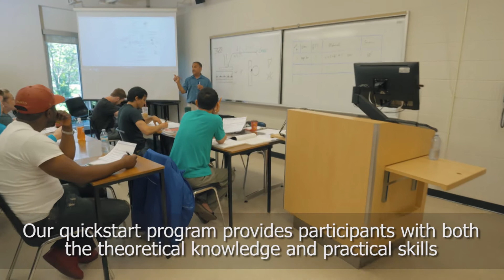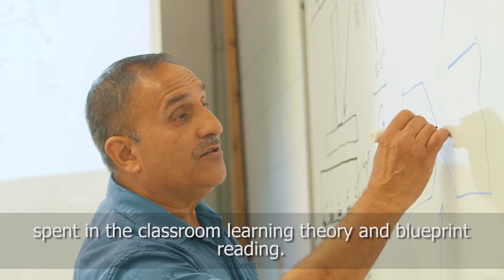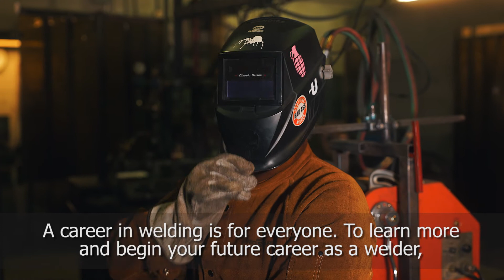Welder Operator Certificate Program - Mohawk College Enterprise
Kick start your career in welding today! Mohawk College Enterprise offers a 24 week Welder Operator Certificate Program with a continuous intake. That means you can register and start exactly when you're ready!